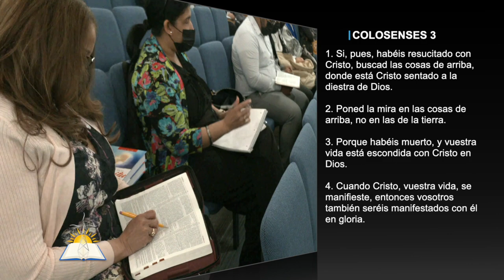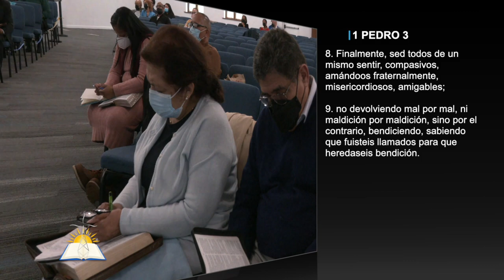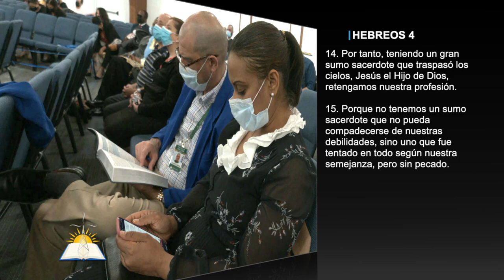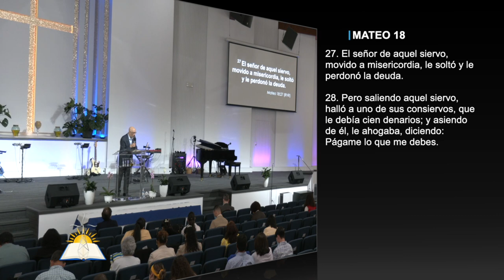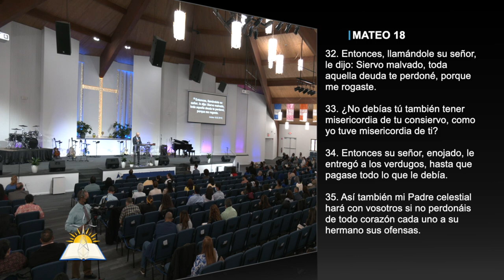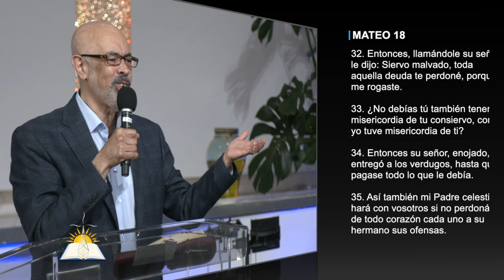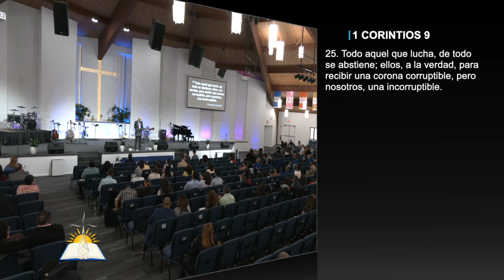Prosigo a la meta #3 - ¿Cómo va tu carrera? - Pastor Vicente Ortíz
Tema: Prosigo a la meta #3 - ¿Cómo va tu carrera?

Versos:
Filipenses 3:12-20
Colosenses 3:1-4
Filipenses 4:8
1 Pedro 3:8-9
Hebreos 10:32-34
Hebreos 4:14-15
1 Tesalonicenses 4:9-10
Mateo 18:23-35
1 Samuel 20
Filipenses 3:15
2 Reyes 6:8-23
1 Corintios 9:24-25
Lucas 22:44
2 Timoteo 4:7-8

¿Quiénes somos?

CCLI # 11207910
Church Streaming & Podcast License
CCLI # CSPL060797